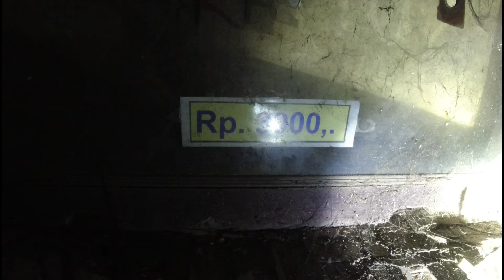BIOSKOP TERBENGKALAI CIKARANG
Kejadian horor bisa dijumpai di berbagai lokasi yang tidak disangka-sangka. Seperti bangunan tua yang legendaris di Cikarang,  Bangunan yang pernah berdiri megah dari tahun 1980 kini tak terurus dan terbengkalai.

Kisah horor bioskop ini masih melekat di benak masyarakat. Begitu banyak cerita dan saksi hidup mengakui kejadian mistis gangguan makhluk gaib (astral) yang dikaitkan dengan keberadaan bangunan yang pernah menjadi tempat nongkrong pemuda tahun 80-90an itu.

Dari sekian banyak cerita horor dari bangunan tua tersebut, ada sebuah kisah yang sulit dilupakan warga setempat yakni keberadaan hantu sundel bolong dan kuntilanak yang bersarang ditempat tersebut. Sosok hantu ini sering iseng menampakan diri dihadapan warga.